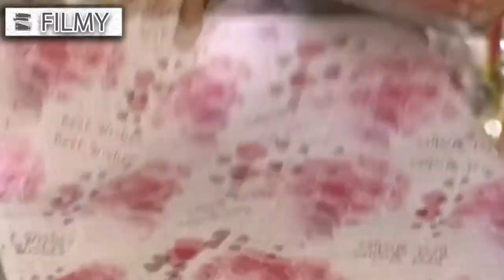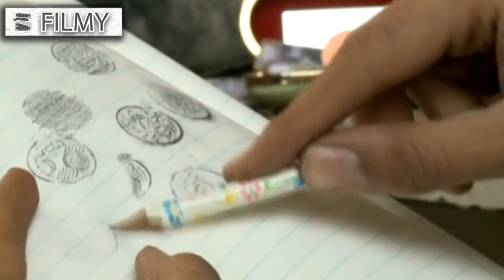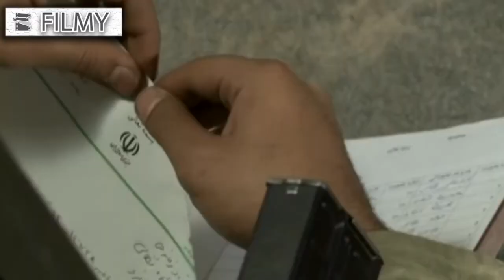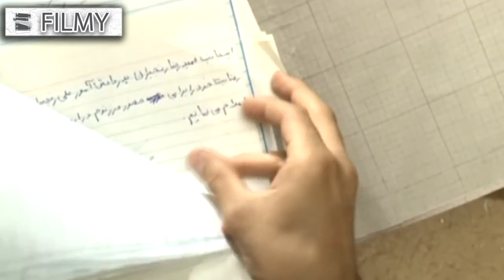سریال وضعیت سفید - قسمت 11 | Serial Vaziate Sefid - Part 11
سریال وضعیت سفید - قسمت 11

خلاصه داستان:
به هنگام شروع موشک باران تهران از زمستان 1366 اعضای خانواده‌‌ای پرجمعیت که تقریباً همه با هم قهر هستند و اختلاف دارند برای دوری از حملات دشمن ساکن باغ مادرشان در روستایی واقع در حومه تهران می‌شوند. روستایی که مدرسه اصلی آن تبدیل به محل اسکان بخشی از اهالی جنگ زده شده است. استقرار این خانواده در باغ و هم‌جواری آنها با مردم روستا که در اوج همدلی به سرمی‌برند، حوادث گوناگونی را برای خانواده رقم می‌زند که باعث درک آنها از مشکلات یکدیگر و ریشه‌های بی‌اهمیت اختلافاتشان می‌شود. آنها در طی این ماجراها درمی‌یابند که استعداد کمک و یاری به یکدیگر را دارند و…

کارگردان:  حمید نعمت‌الله
تهیه کننده: محمدرضا شفیعی
نویسنده: هادی مقدم‌دوست و حمید نعمت‌الله

برای مشاهده قسمت های دیگر سریال  وضعیت سفید بر روی لینک زیر کلیک نمایید:

Serial Vaziate Sefid - Part 11

Synopsis:
When the Tehran rain rocket launches in the winter of 1987, members of large families, almost all of whom are angry and at odds with each other, live in a village on the outskirts of Tehran to avoid enemy attacks. A village whose main school has become the residence of some war-torn people. The establishment of this family in the garden and their proximity to the villagers who are at the peak of empathy, creates various events for the family that make them understand each other's problems and the insignificant roots of their differences. During these adventures, they discover that they have the talent to help each other and…

Release: 2012

Director: Hamid Nematullah
Producer: Mohammad Reza Shafiei
Author: Hadi Moghaddam Doost and Hamid Nematullah